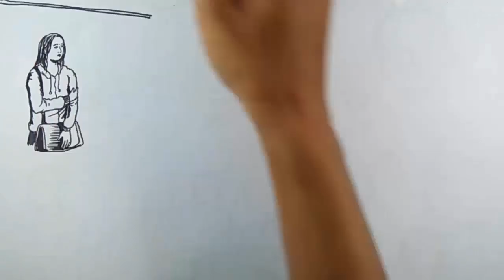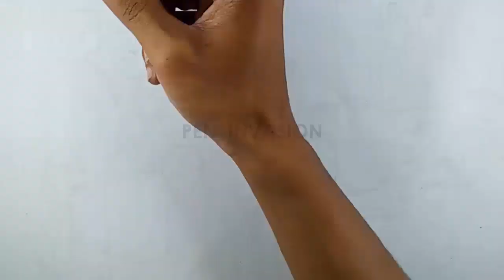AINI - Full Movie - Cerita Gambar - Cerita Bergambar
Persyaratan :
1. File Word atau PDF
2. Font Size : 12
3. Minimal 4 Page
4. Sertakan nama / Link URL

Video Diatas diangkat dari Cerita Kiriman :
Narator : SAKA
Voice Aktor : RANI & SEKAR
Editor : LANANG
Ilustrator : JOKO